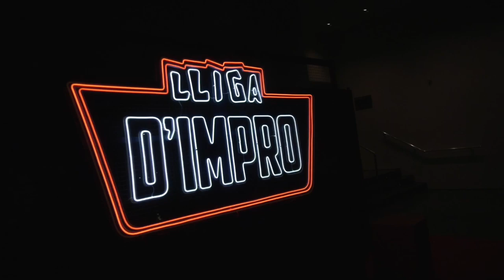Final Lliga d'IMPRO 2023 al TAMA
Arriba la final més esperada de la Lliga d'improvisació 2023 al TAMA